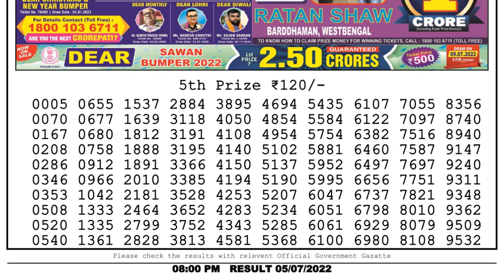🔴Dear Lottery Sambad Live 8pm today 05.07.22 Nagaland State Lottery Result